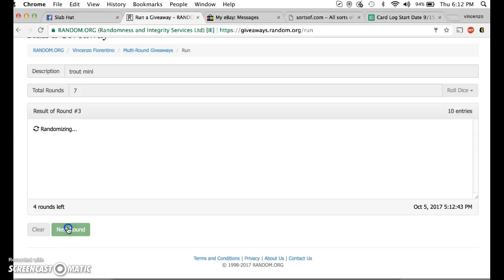trout mini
thanks